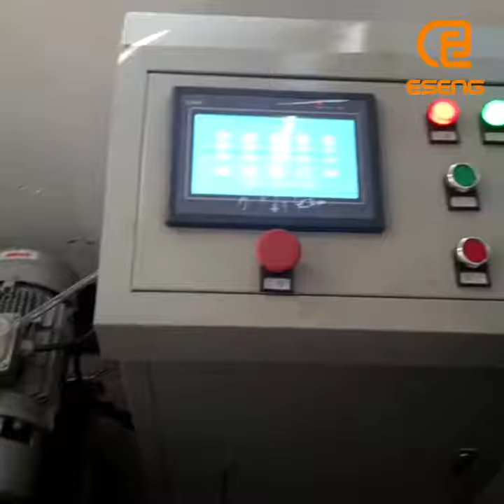CENTRIFUGAL MACHINE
Hello,everyone. this is Snow from E SENG INDUSTRIAL (SHANGHAI) CO., LTD.

E SENG offers one-stop solutions for writing instruments manufacturer, we specializing in: assembly machine, packing machine, production machine for all kinds of pens, pencil and pencil sharpener. plastic injection molds and related accessories.

Whatsapp/ We chat/ Skype/Line/Messenger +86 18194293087